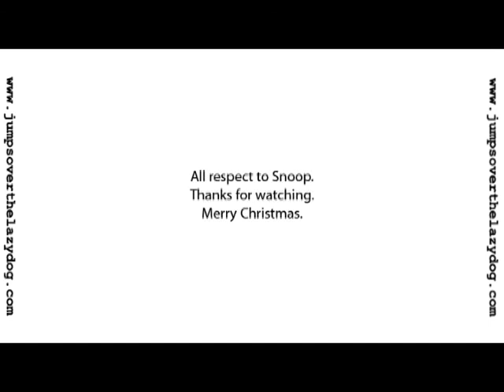Milk and Cookies (Gin and Juice Christmas parody)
respect (and apologies) to Snoop.
Singing is hard, excuse me if it's a little out of tune in the chorus. Thanks to my brother Ian for help with production decisions and back up vocals.

Well it's so festive in the cold North P
It's kinda great bein' Nicholas that Santa C
But I - somehow some way
Find out who's nice and naughty like every single - day
May. I. Wrap a few presents for the kids. and.
Make deliveries as I breeze through
at two in the morning
Not a creature is stirring, no not even a mouse
Milk and cookies in the living room
Soon they'll be gone and
I'll be up north by six in the mornin'
So whatcho gonna do - Chill
I hope ya have a merry christmas and your homeboys do to
So hang up your lights and mistletoe
But for what? All those presents yo.
So we-gon drink egg nog to this
Nice up naughty down while the
Hip gentiles bounce to this

And I'm all

Reindeer pull my sleigh
Milk and Coooookies
An a happy New Year
Sleigh Ride
All the kids get some presents - I got presents for kids.